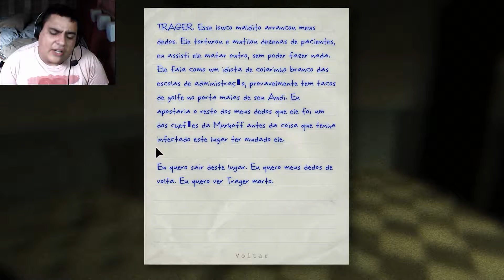correeee Outlast 1 Ep 9